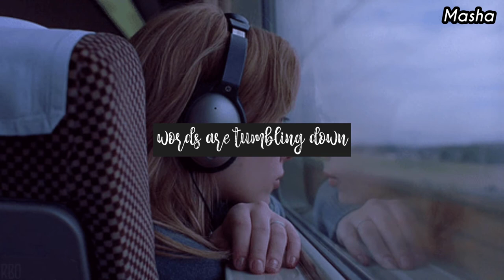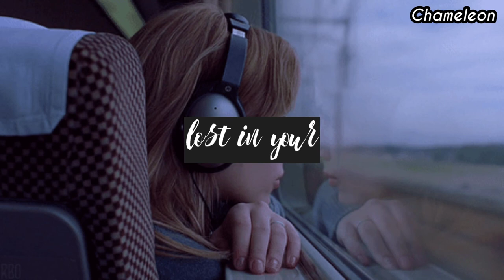calligraphy fonts that you will truly like! | fonts collection ✨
(title: calligraphy fonts that you will truly like! | fonts collection) ✨

➪︎ This is where you can find websites to download cute and cool fonts at! They are a combination of fancy, serif, sans-serif fonts, and more!

➪︎ This is where you can find aesthetic fonts you might be needing in editing your videos, they're also my personal favorites fonts!

so, I posted this video thinking that it might be helpful for you, and I hope it really does. There are a bunch of calligraphy fonts that are included in this video, so you have a lot of fonts to download to, but the calligraphy fonts links are down below! check it out! 🌟

▶ these calligraphy fonts can be surely helpful, especially if you'll be needing different styles of fonts! I hope that you liked this video and this video will help! ❤️

(I found this way of "introducing the font style" from RJ Kaur)

➪︎FOR ANDROID USERS!! YAYYY!! Sadly, we, android users can't directly copy and paste photos from our gallery to our instagram story, soooo here is a video as to how you can copy and paste one or more photos on your instagram stories!

➪︎Hey! Another instagram hack to spice up your instagram stories! You will surely be able to know how to give some taste to the colors of the fonts that you'll be doing on your instagram stories here on this video!

➪︎You'll be able to know what keywords you must search on your instagram stories to be able to search the best and aesthetic gifs on instagram!

➪︎So, in this video, you'll be able to spice up your instagram stories more, another instagram story hack! There are 3 choices or ways on how you can add custom fonts on your instagram stories! Check this video out!

▶ 𝖘𝖍𝖔𝖗𝖙 𝖖 𝖆𝖓𝖉 𝖆!!
age: 14 years old
where do I live: Philippines 🇵🇭

▶ 𝖉𝖔 𝖞𝖔𝖚 𝖍𝖆𝖛𝖊 𝖆𝖓𝖞 𝖖𝖚𝖊𝖘𝖙𝖎𝖔𝖓𝖘 𝖞𝖔𝖚 𝖜𝖆𝖓𝖙 𝖙𝖔 𝖆𝖘𝖐?

sunshine cloud ☁️